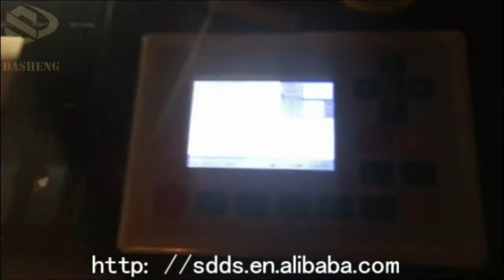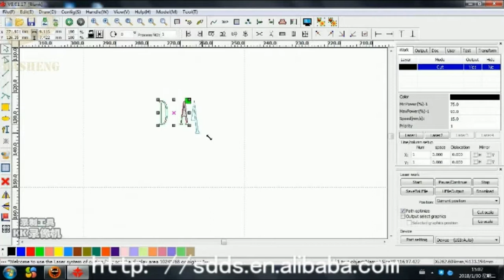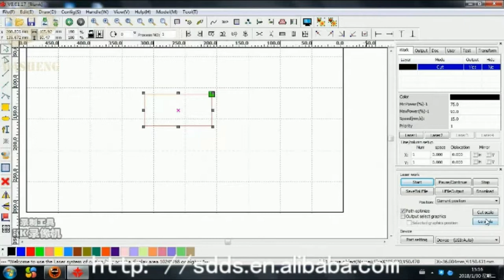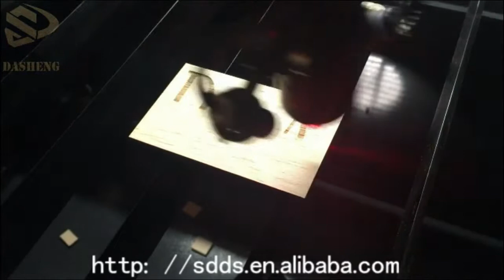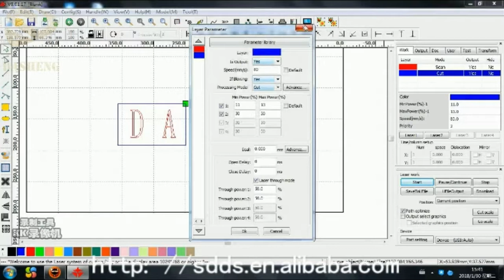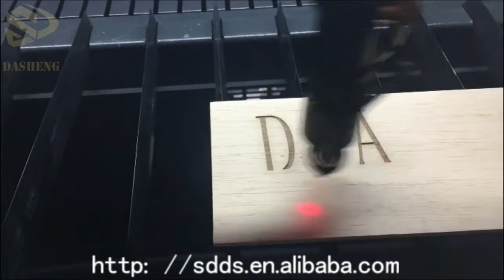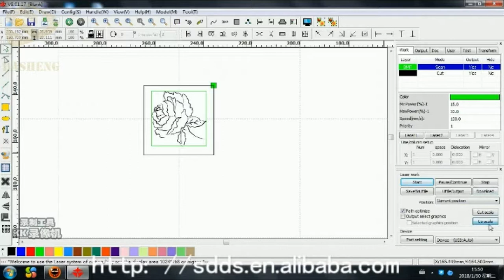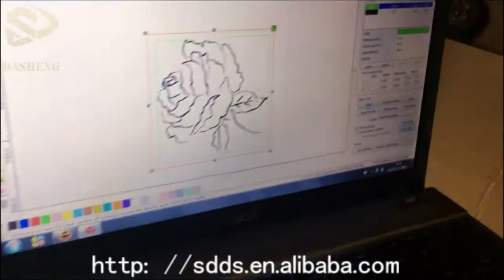Laser Engraving Machine, Software Testing, Cutting Engraving